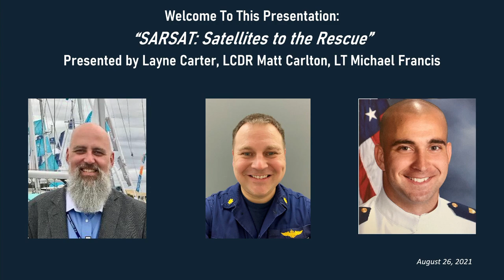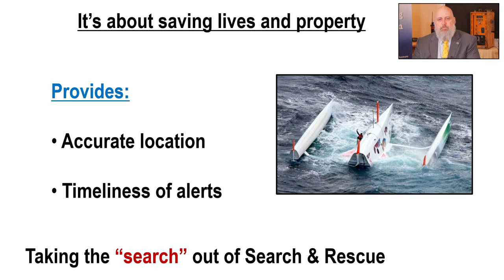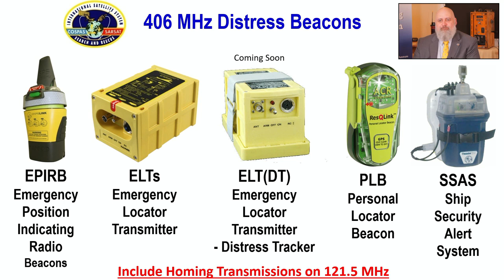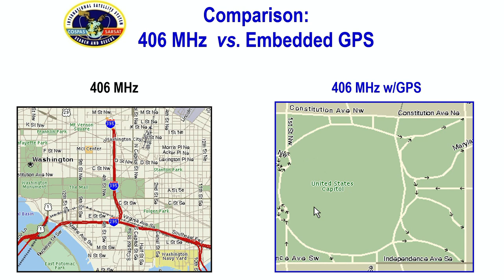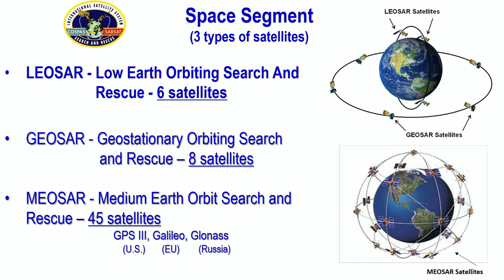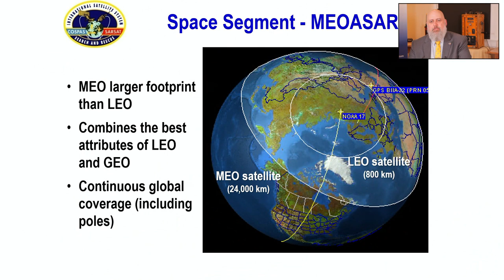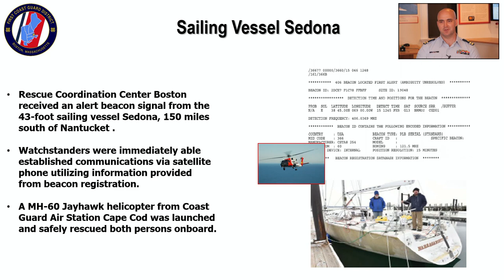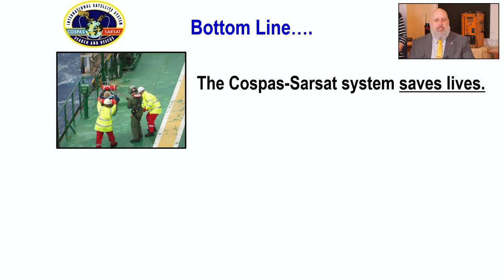Search and Rescue Satellite Aided Tracking (SARSAT)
Layne Carter, LCDR Matt Carlton and LT Michael Francis of the U.S. Coast Guard present: SARSAT - Satellites to the Rescue. Learn how we detect and locate aviators, mariners and land-based 406 beacon users in distress using the SARSAT system.